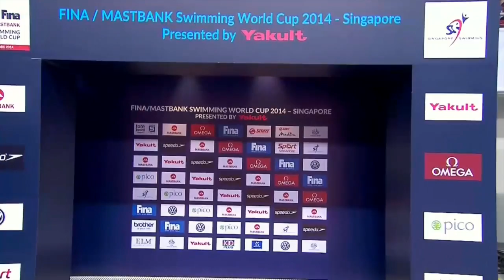World Cup 2014 Singapore. FINAL Men's 50m Freestyle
Start List

1 Luke Peddie CAN
2 Steffen Deibler GER
3 Miguel Ortiz ESP
4 Sergei Fesikov RUS
5 George Bovell TRI
6 Benjamin Proud GBR
7 Roland Schoeman RSA
8 Yuri Misil CAN